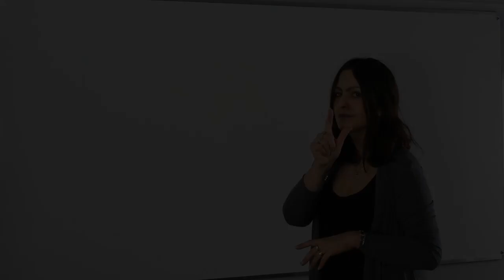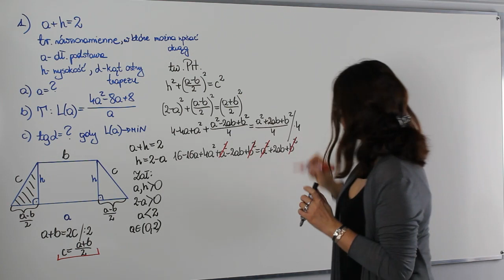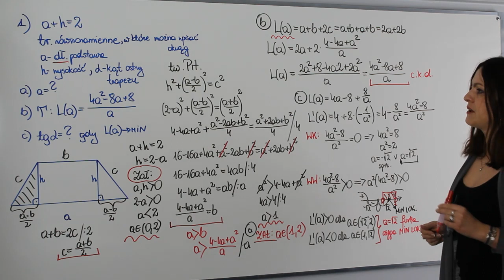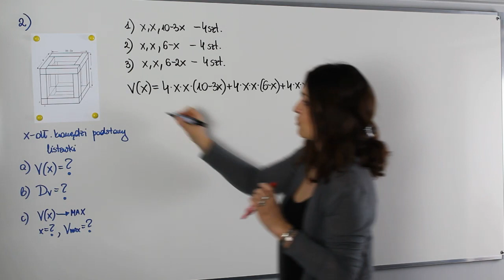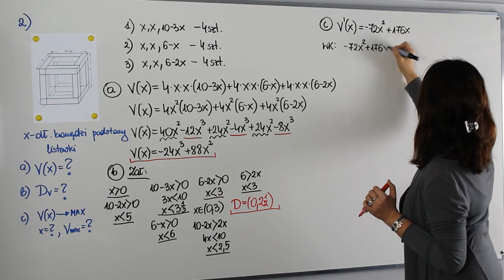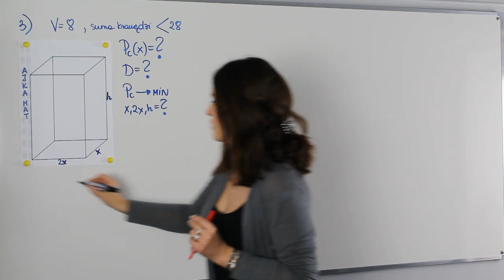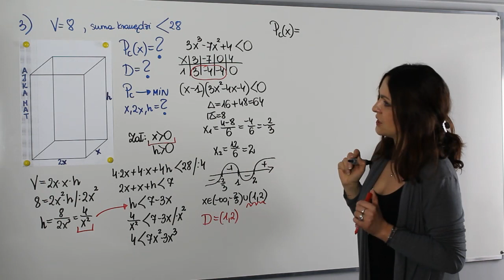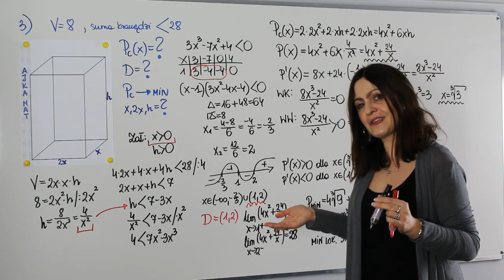Optymalizacja - część II - A co było na maturze rozszerzonej?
Witaj w cyklu spotkań "A co było na maturze?". Na dzisiejszej lekcji powtórka z optymalizacji - część II. Zobacz zadania, które pojawiły się na ostatnich maturach z tego zakresu .

Serdecznie zapraszam!!!